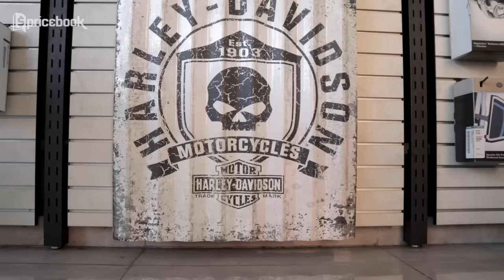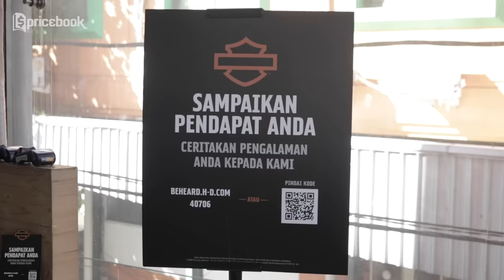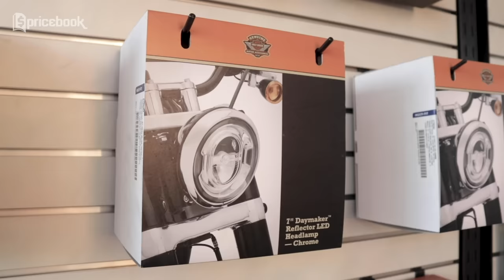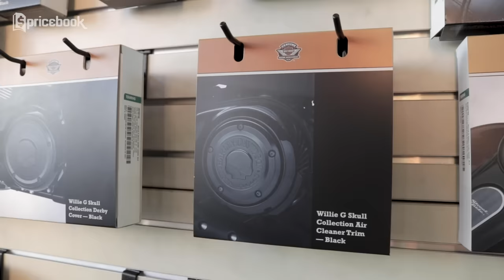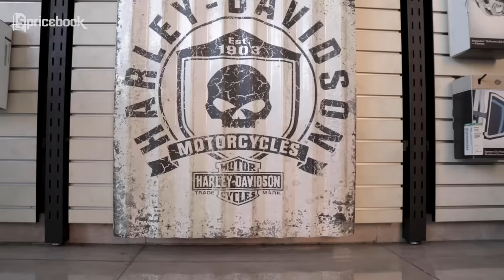Grebek Dealer Harley Davidson! Ada Harley Sportster Termurah dan Banyak Aksesorisnya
Di video Marzoom kali ini, Hafizh datang ke Dealer Harley Davidson Jakarta yang berlokasi di Jalan Radio Dalam. Ternyata saat Grebek Dealer Harley Davidson kali ini, Hafizh menemukan salah satu varian Harley Sportster termurah yaitu Iron 883. Selain itu, di dealer ini juga banyak aksesoris Harley dan ada juga unit Harley Soft-Tail. Kira-kira berapa sih harga Harley Davidson di Dealer Nusantara Harley Davidson ini? Mending kalian tonton deh video Grebek Dealer Harley Davidson! Ada Harley Sportster Termurah dan Banyak Aksesorisnya MarZoom ini sampai habis!

Alamat Dealer:
Nusantara Harley Davidson Jakarta
Jalan Radio Dalam No.99, Jakarta Selatan